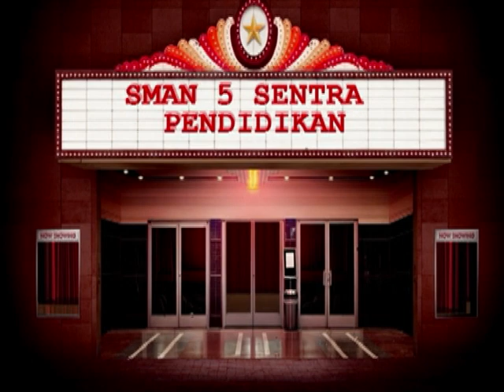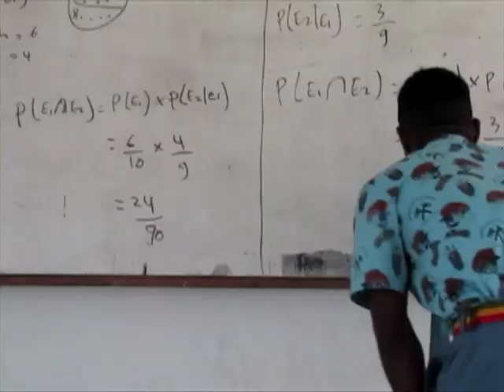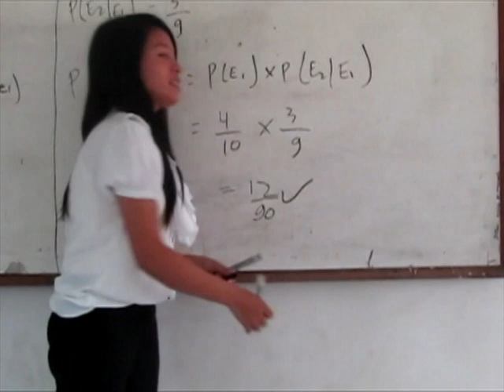RAPUH - SMAN 5 SENTRA PENDIDIKAN TIMIKA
Filem Pendek Karya Guru-guru dan Siswa/i SMAN 5 SENTRA PENDIDIKAN TIMIKA PAPUA